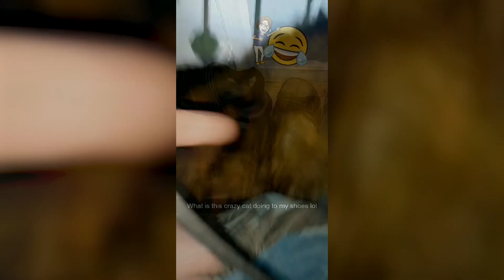I Miss You Precious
Hello my random signers. This video was a hard and sad video to do because two weeks ago, Precious passed away. It was a sad day because Precious has been in half my life. She was also a small part of the channel, which is another reason why I made this video. Even two weeks later, it was really to make this video because I loved Precious. She was a silly and sassy cat, that has been in my life for 16 years. So, I thought it would be right to make this video for her. With that being said, I miss you Precious, I hope ya’ll enjoyed and don’t forget to keep on signing bye.

All rights to “Amazing Grace” goes to THE4MHZ and Pixabay